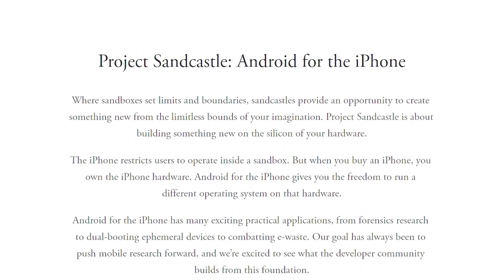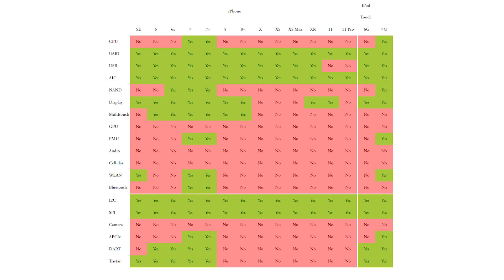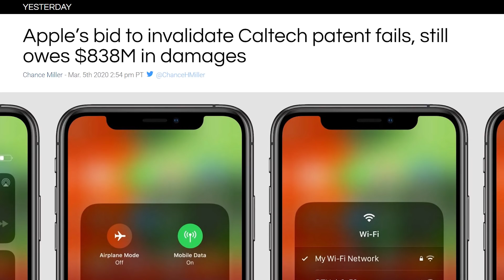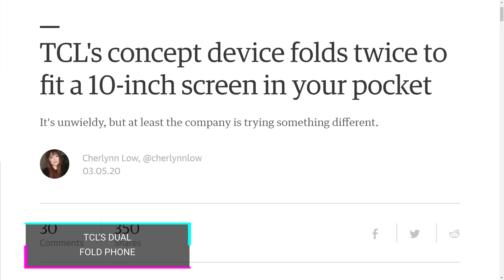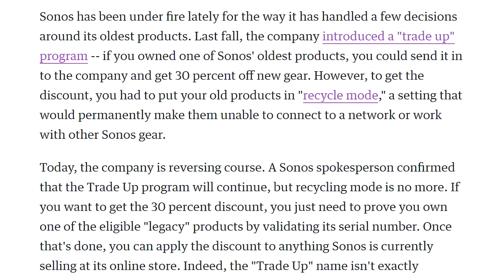You Can Put Android on iPhones Now!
Sources & Timestamps!
► 00:29 - Android on iPhones
► 02:38 - Apple-Caltech Patent Ruling Upheld
► 03:08 - Foxconn Lost $1.6B in February
► 03:26 - TCL’s Dual Fold Phone
► 04:14 - Sonos To Stop Bricking Devices

Presenter: Brett Sticklemonster
Videographer: Reece Hill
Editor: Catlin Stevenson
Thumbnail Designer: Reece Hill